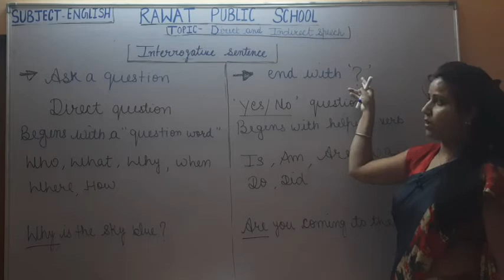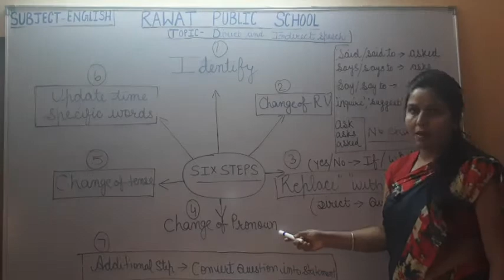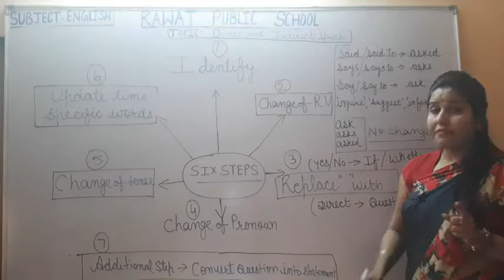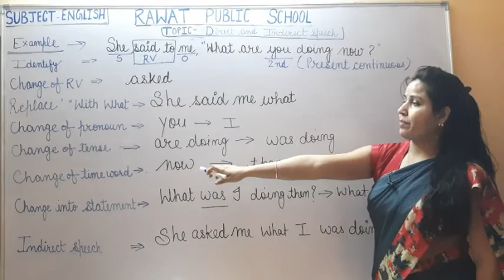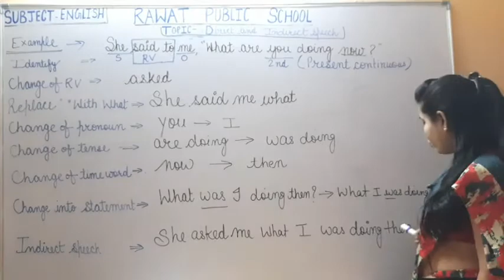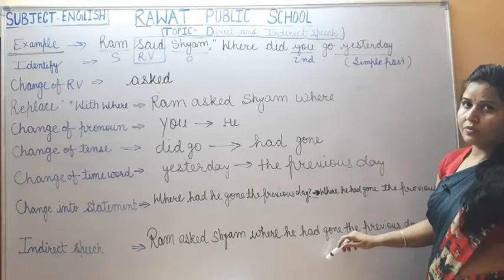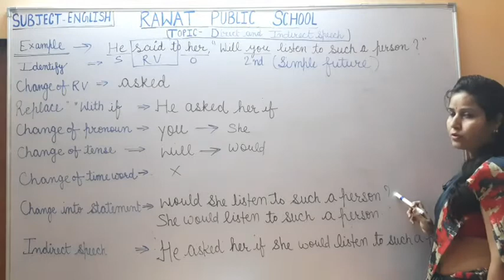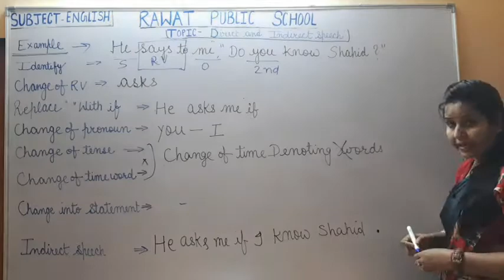Topic- Direct and Indirect speech (v0 6) English